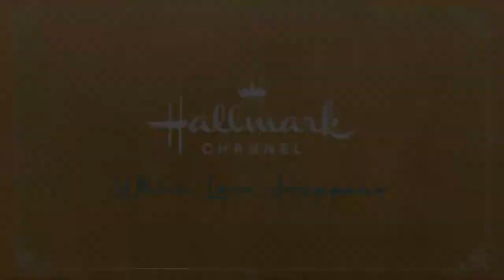WHEN CALLS THE HEART 9x07 - HOPE VALLEY DAYS PART 1